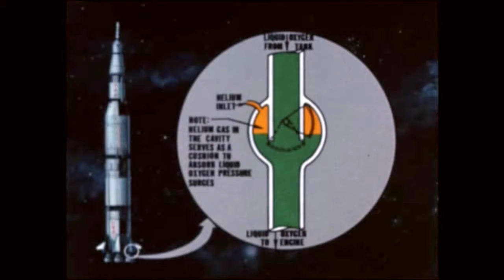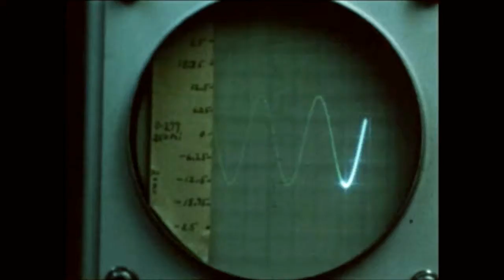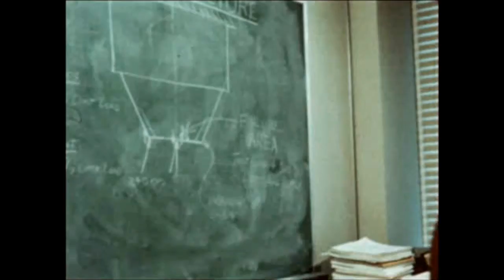Saturn Quarterly Film Report Number Thirty-Seven - September 1968 (archival film)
These Saturn Quarterly Film Reports were intended as updates to progress made on launch vehicle hardware development and testing. This report covers progress made on the Saturn launch vehicle through September 1968.